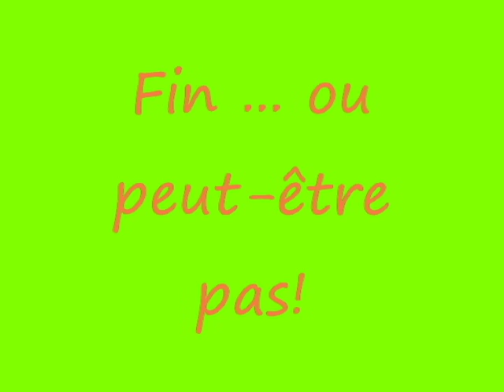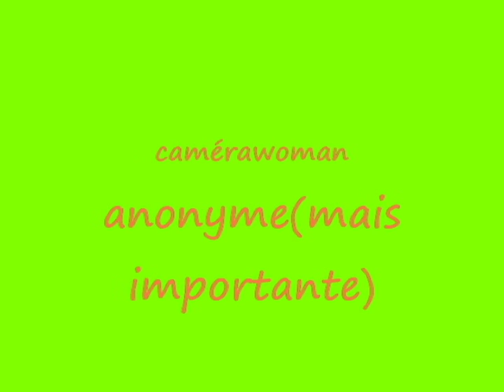L'île au renard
Juste un p'tit délire entre copines ! ^^